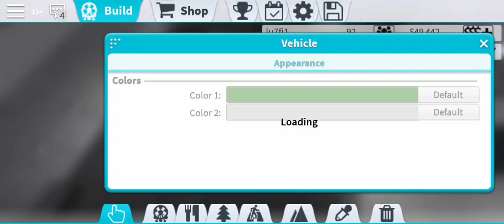roblox theme park tycoon 2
roblox,roblox roleplay,roblox piggy,roblox funny moments,piggy roblox,roblox story,roblox video,roblox robux,roblox camping